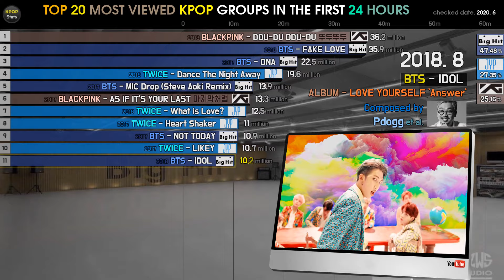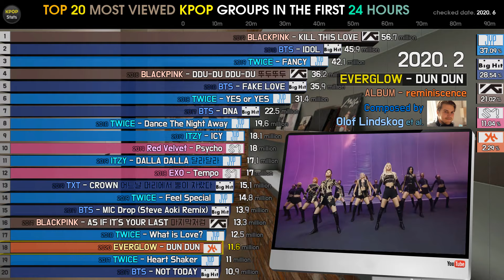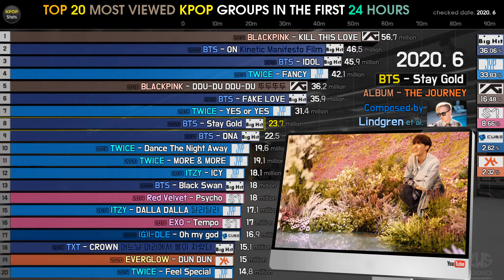KPOP GROUPS IN THE FIRST 24 HOURS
Only chart more than 10 million views

[Sound Source]
Thank You - Joakim Karud